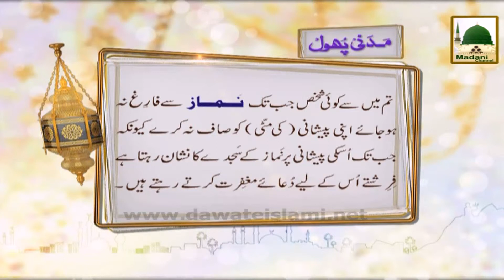Madani Phool - Gard Aalood Peshani Ki Fazeelat